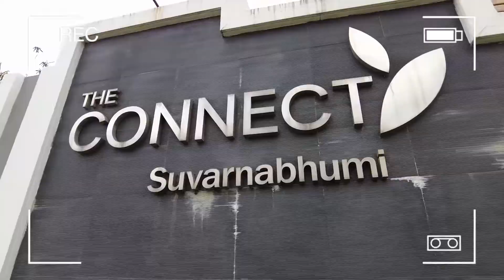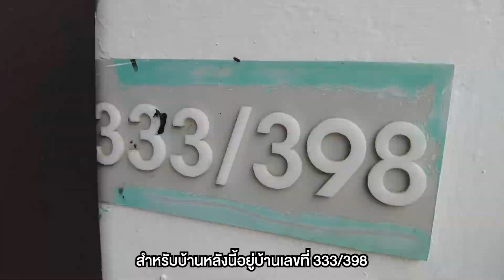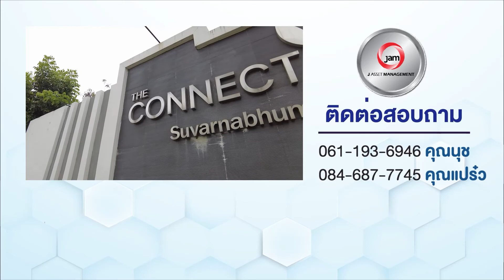EP.79 รีวิวทาวน์โฮมโครงการ The Connect ย่านสุวรรณภูมิ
"รีวิวทาวน์โฮมโครงการ The Connect ย่านสุวรรณภูมิ"
🏠 AJ 0390

🌲 พื่นที่ : 18 ตร.วา
📎 ที่อยู่ : 333/398 ตำบลราชาเทวะ อำเภอบางพลี จังหวัดสมุทรปราการ
🗒 รายละเอียด : 3 ห้องน้ำ 2 ห้องน้ำ ที่จอดรถ 1 คัน
🚗 สถานที่สำคัญใกล้เคียง : สนามบินสุวรรณภูมิ, Airport Link ลาดกระบัง, ทางพิเศษศรีรัช, Market Land, The Paseo Mall, Maga บางนา, เซ็นทรัล บางนา, บิ๊กซี บางนา, รร.นานาชาติ Concordian, รร.ราชวินิต บางแก้ว, ม.รามคำแหง 2, และ รพ.จุฬารัตน์ 9
⭐️ สิ่งอำนวยความสะดวก : สวนสาธารณะ / ระบบความปลอดภัย 24 ชม.
✅ ต่อที่ 1 รับฟรี Smart Home มูลค่ารวมสูงสุด 16,555 บาท*
• 4 Lighting Tapo Set
• Mi Smart Sensor Se
✅ ต่อที่ 2 รับฟรี JFIN Coin สูงสุด 1,000 JFIN
*เมื่อลูกค้าทำการจองซื้อบ้าน กับ บริษัทบริหารสินทรัพย์ เจ จำกัด ทุก ๆ เงินจองที่ 10,000 บาท สามารถ J-FIN COIN ฟรี 200 Jfin coin
📅 เปิดจองตั้งแต่วันที่ 1-31 ตุลาคม 64